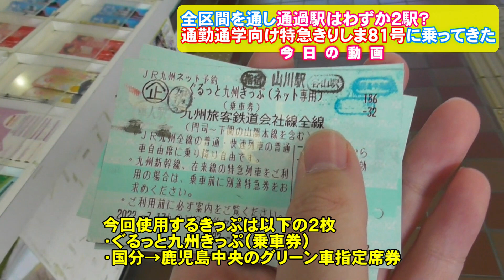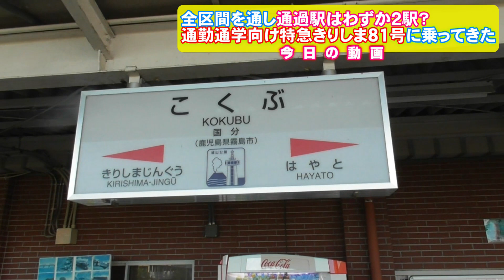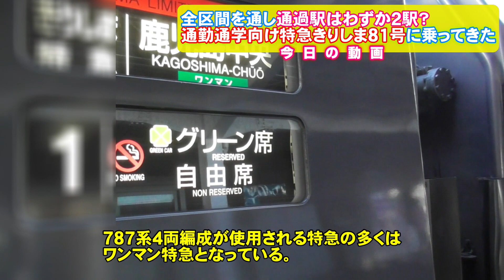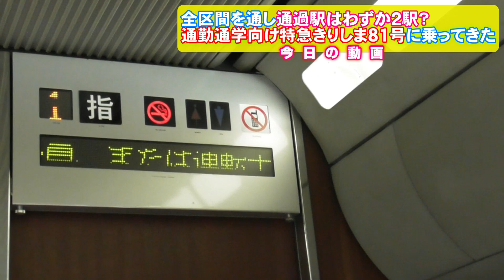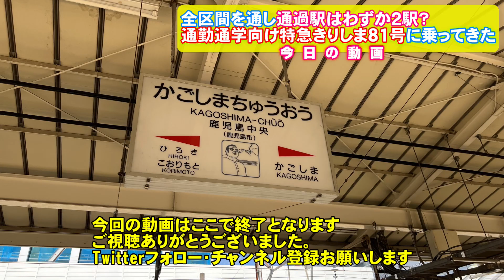【通過駅が少なすぎる…】停車駅が多すぎる特急きりしま81号に乗ってきた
今回の動画は、タイトル・サムネ通り鹿児島県を走るちょっと面白い要素の多い特急きりしま号に乗ってきたという動画です。特急きりしま号は鹿児島県鹿児島中央駅から日豊本線経由で宮崎県宮崎駅までを結ぶ特急列車です。しかし、朝に１往復だけ、おそらく通勤や通学需要を考えて設定されたであろう特急がありそれが今から紹介するきりしま81号です。この特急には通常のきりしま号とは少し異なる要素が何点かあります。特急きりしま号に充当される列車はすべて787系4両編成です。この787系4両編成では、2022年に撮影を行った際には、現在すでに消滅した旧式の放送が残っています。ぜひ車内放送も聞きながら動画を見ていただけると幸いです。

※787系4両編成のグリーン車座席周りのレビューは以下の動画からご覧ください

【注記】
・この動画は2022年に撮影しており、ダイヤは2022年3月改正のダイヤとなっております。動画を投稿後、2023年3月に行われるダイヤ改正後もこの「きりしま81号」は現存します撮影当時と一部駅の到着・発車時刻が1分程度異なります。下記に2023年ダイヤを掲載しておきますので参考にしてください。
国分（6:47）→隼人（6:51着発）→加治木（6:57着・6:58発）→帖佐（7:02着・7:03発）→重富（7:09着発）→鹿児島（7:23着発）→鹿児島中央（7:28着）
・また、車内放送は現在合成音声型に更新されているため、現在の車内放送は動画のものと異なります。

※チャプターリンク
0:00 オープニング
0:14 特急きりしま号・今回乗るきりしま81号の紹介
0:52 今回使用するきっぷ紹介・改札入場・ホームへ
1:32 きりしま81号、回送列車として入線
2:15 787系側面等紹介
2:30 グリーン車に入る
2:49 ドアクローズ・国分駅発車
3:15 国分駅発車後車内放送（簡易的な放送）
3:40 隼人駅到着前車内放送
4:36 隼人駅
5:19 隼人駅発車後車内放送（詳しい停車駅等の案内）
6:04 隼人→加治木
7:00 加治木駅到着前車内放送
7:53 加治木駅
8:25 加治木→帖佐（錦江駅途中通過）
8:52 帖佐駅到着前車内放送
9:45 帖佐駅
10:28 姶良駅到着前車内放送
11:17 姶良駅
11:57 重富駅到着前車内放送
12:48 重富駅
13:34 重富駅発車後車内放送
14:11 重富→竜ヶ水→鹿児島（錦江湾と桜島）
15:11 鹿児島駅到着前車内放送
16:14 鹿児島市内に入る
16:49 鹿児島駅
17:41 鹿児島中央駅到着前車内放送
18:58 鹿児島中央駅到着・ドアオープン

→Twitterでは通常通り公開する動画の公開情報に加えて、「限定公開」と設定して公開した動画のURL等も紹介しています。

○今回使用したBGMについて○
・配信元『DOVA-SYNDROME』
(曲名：『Sunshine!』・『Cat_life』・『Into the light』・『奥羽山脈を越えて』)